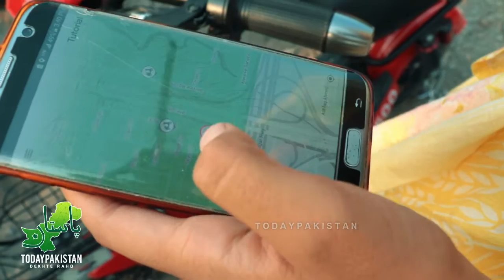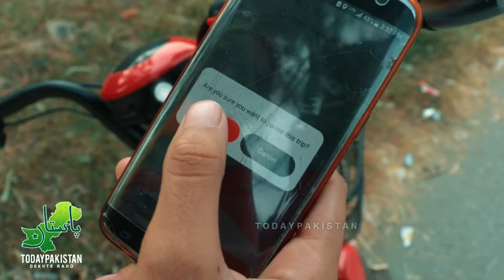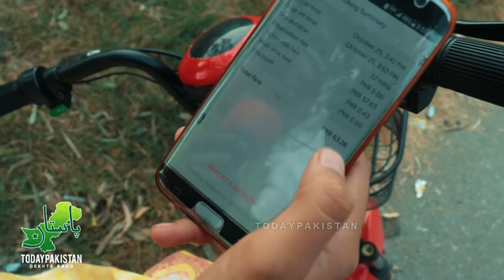ezBike Pakistan First Electric Bike Sharing Service | 5 Rupay Mai 1 Mint Ka Safar | @Today Pakistan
ezBike Pakistan First Electric Bike Sharing Service Launch In Islamabad | Ride 1 Minutes For 5 Rupees

ezBike, a product of Roamer Technologies, is Pakistan first electric bike sharing service launched in Islamabad. EZ Bike allows its users to book electric bikes on per-minute basis and travel around Islamabad and Rawalpindi and soon the service will be launched in Pakistan other cities.

Best Transport Service In Islamabad Special For Females
First Public Electric Bike Service

پاکستان میں پہلی بار الیکٹرک بائیک سروس متعارف 5 روپے میں ایک منٹ سفر کریں